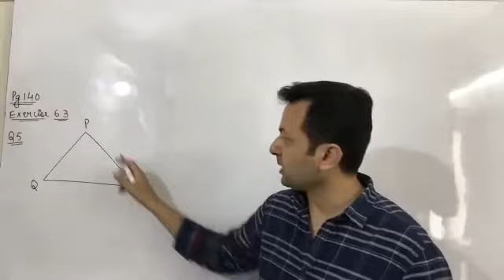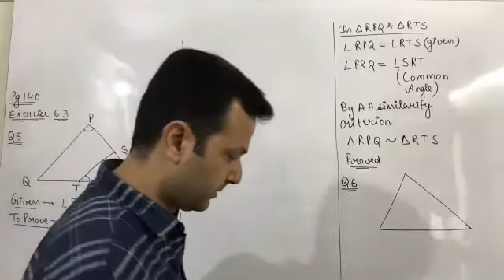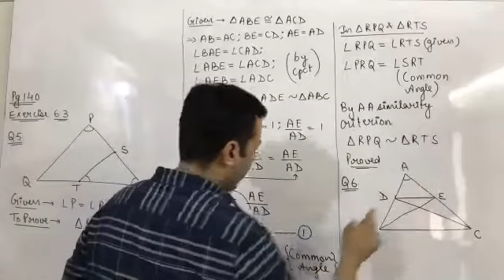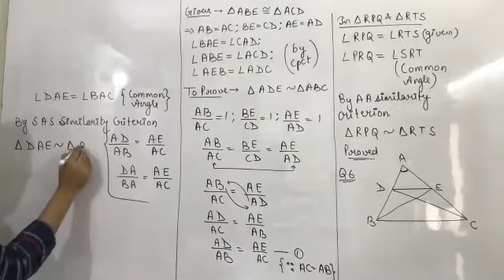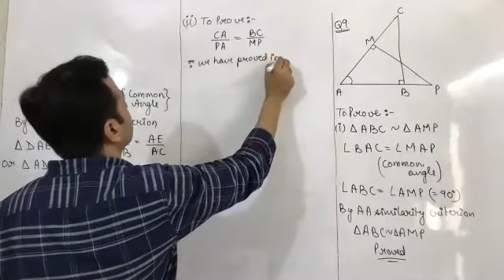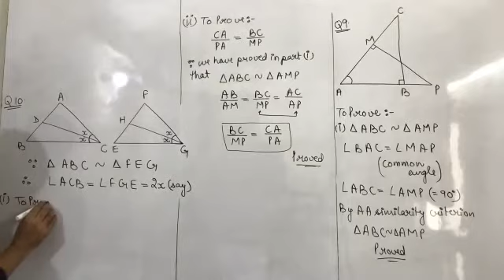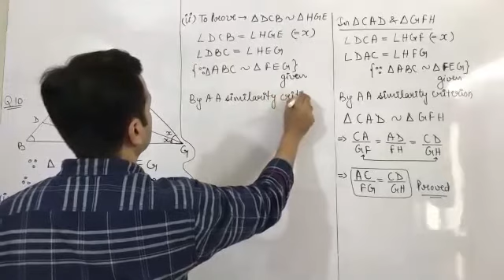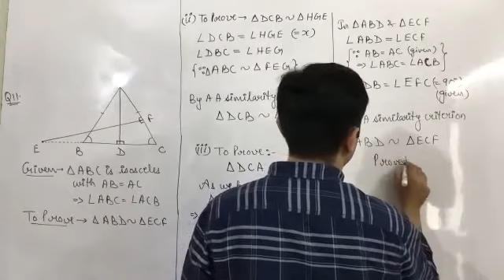Class XB Maths 01st August (Triangles)